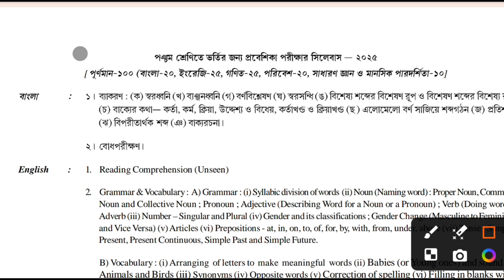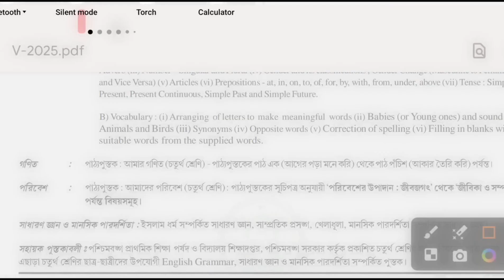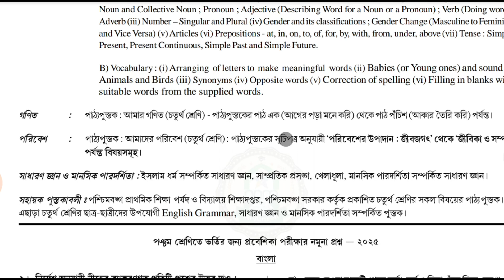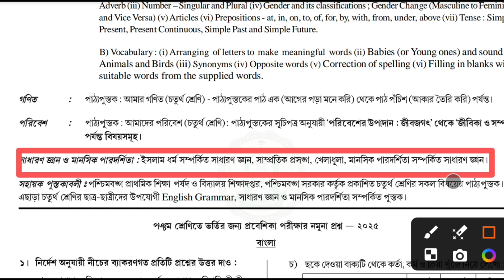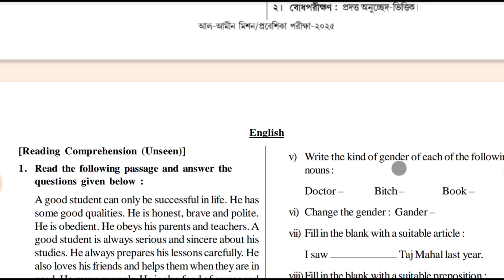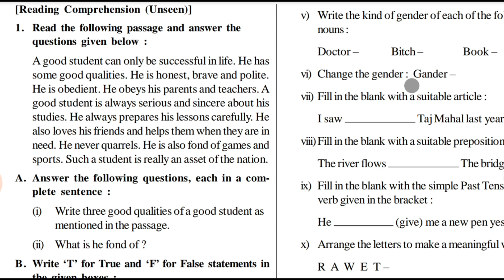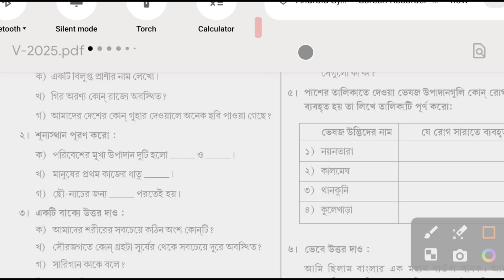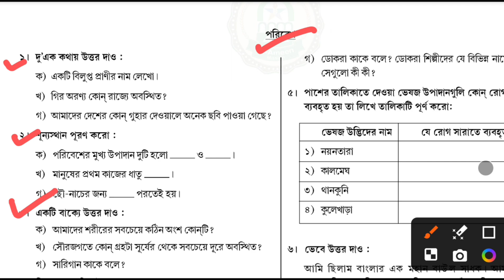Syllabus & Questions for Al Ameen Mission Admission 2025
Al-Ameen Mission Term II Questions Answers | Al-Ameen Mission Admission Test Class 5 to 9 for 2023 |
* "Rokomari Pathshala" is a platform for the aspirants who want to learn everything. So keep watching from the beginning to the end